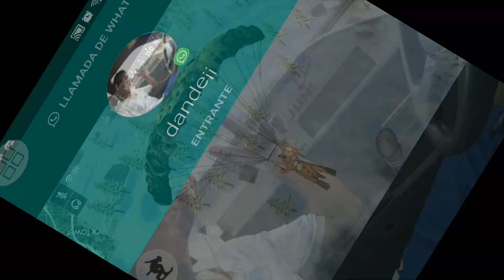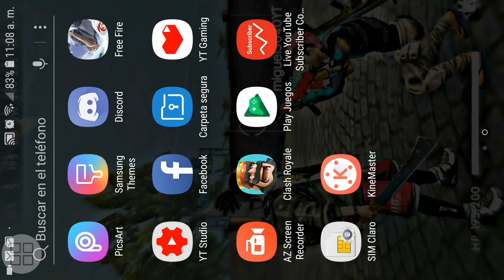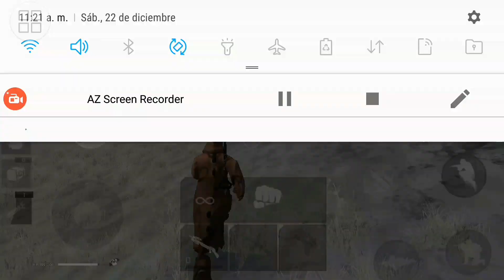TOP 3 MEJORES BUGS Y ESCONDITES PARA SALVER TUS PUNTOS EN CLASICATORIA-LLEGA A HEROICO CON ESTOS ESC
HOLA BIENVENIDOS A ESTE HERMOSO VIDEO

🌟MI NICK🌟
ŁŲMBĘŁ꧁YT꧂